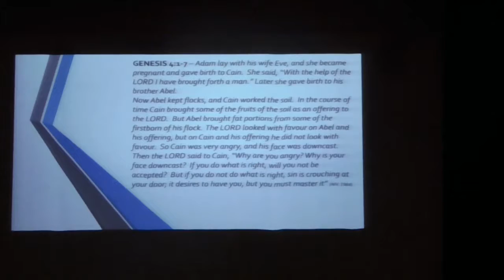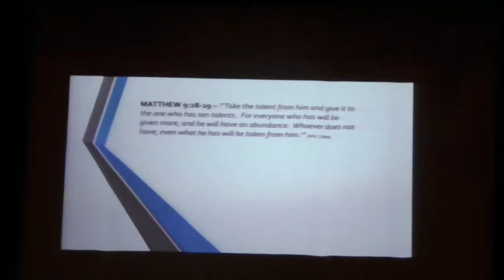Ugly Cain and Abel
From the sermon: Genesis 3-4 - The Good, the Bad, and the Ugly

Cain and Abel versus the Pareto principle